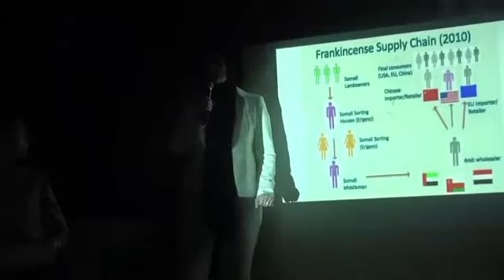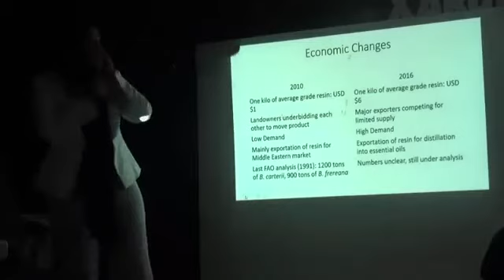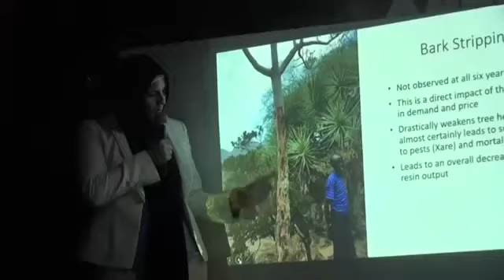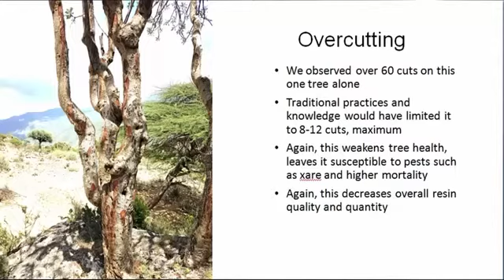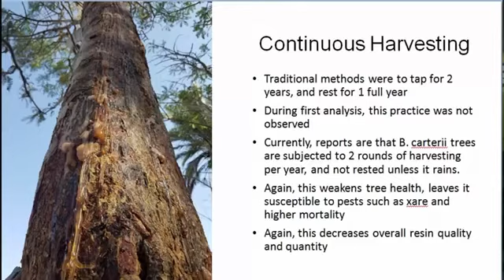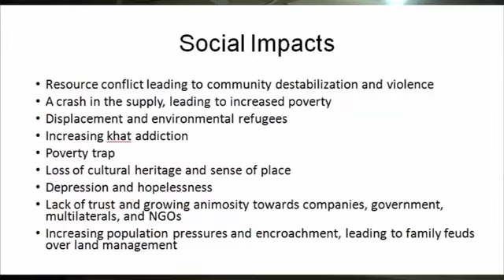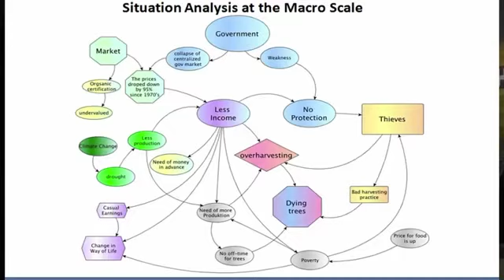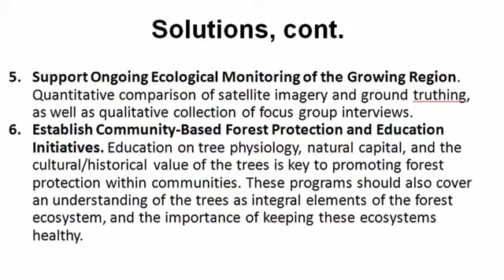BARNAAMIJ LAGA DIYAARIYEY JAMHUURIYADDA SOMALILAND